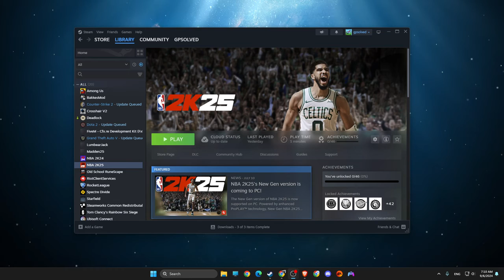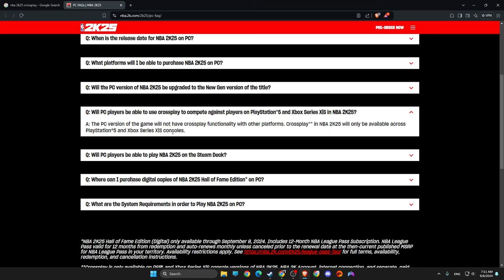¿Puedes jugar NBA 2K25 en modo multiplataforma Crossplay